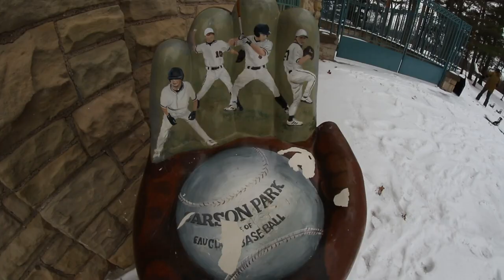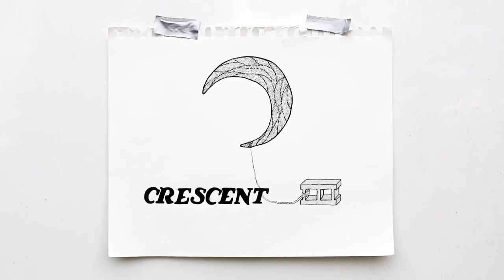CRESCENT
A street snowboard driven passion project showcasing subpar talent, tons of fun, and the love to keep the core snowboard culture from going extinct. Filmed in the heart of it all, the Midwest.

Riders & Filmers:
Dave Hertel
Noah Hertel
Jake Peterson

Edit by: Jake Peterson

Artwork by: Rastard

Tunes:
What's Love - The Cranes
Let's Go Get Stoned - The Coasters
Shot Down - The Sonics
Falling Down - Tall Juan